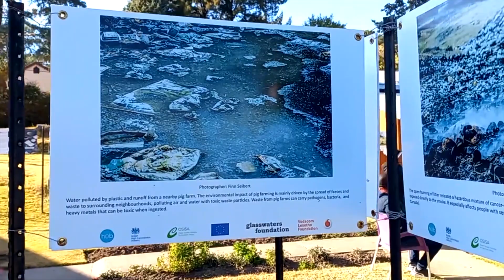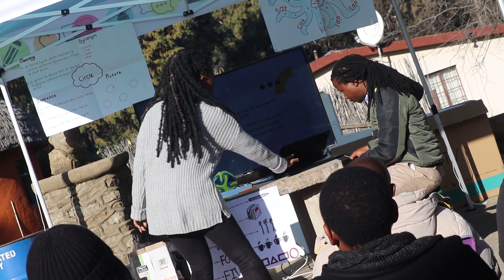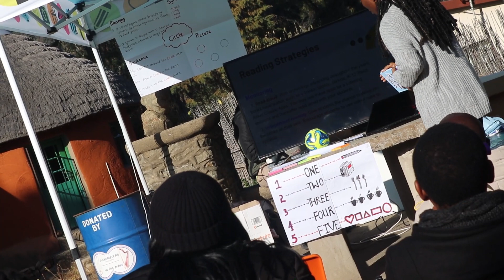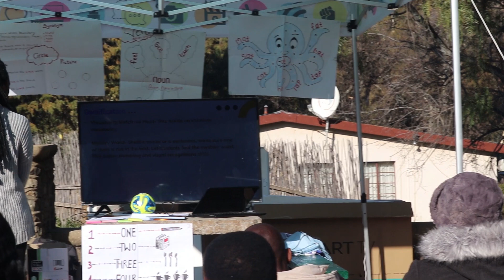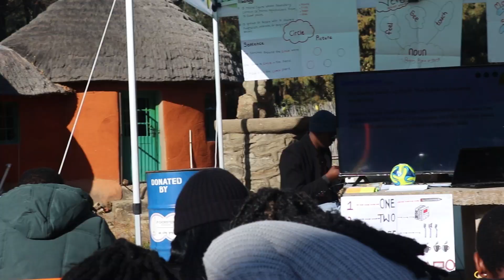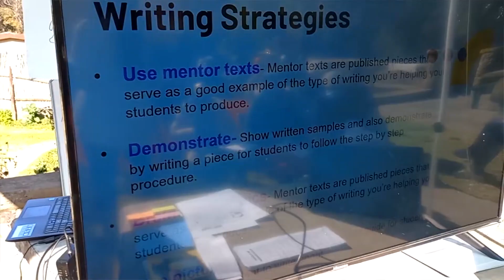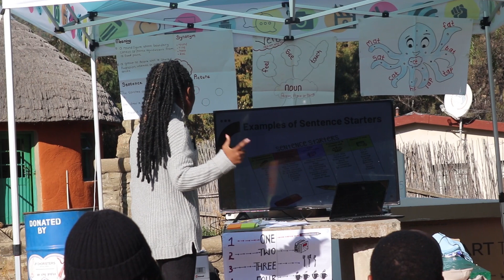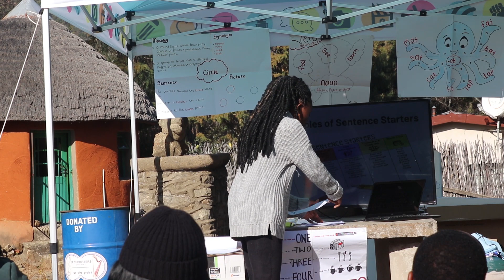Which reading strategy is your favorite?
This is the FIFTH presentation in Lesotho. This International Teacher training lasted for a week in both Qwaqwa (South Africa) and Lesotho. It featured international presenters from South Africa, Ghana, Lesotho, and Botswana, and it was organized by Sizi Botsime and the team.

In this presentation, Jessica Venyo, a classroom teacher in Ghana shows teachers different reading and writing strategies. WATCH the video for more!